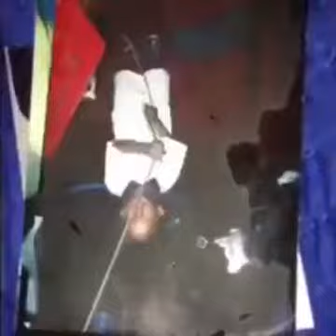November 25, 2017